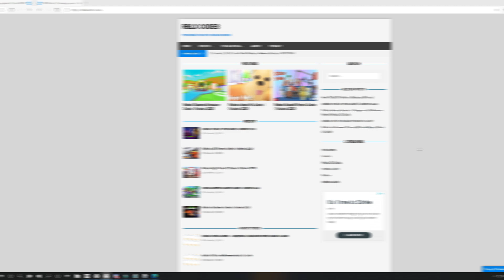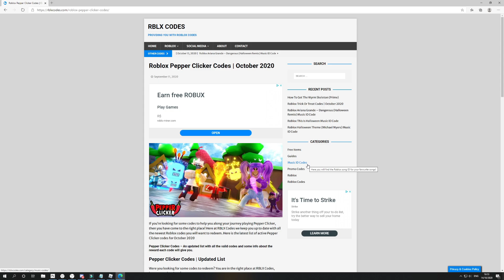(OCOTBER 2020) ALL NEW SECRET *OP* CODES! Heroes Online Roblox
In this video I will be showing you awesome new working codes in heroes online for october 2020!

🌟Channel Members🌟
Monazza Ali, Barbara Bohanan, Victoria Gapuzan, Nora Nellon, Marljayzane Mayol, Albin Ridderstedt, bazli mohammad, MagnoliaTree Plus3, andre vann, M.AnaQi AqiLa, Noradida Mohtar, Genelyn Pastor, Nile Express, Jana Khanzab, mom Glass, 이진희, Mz. Godiva